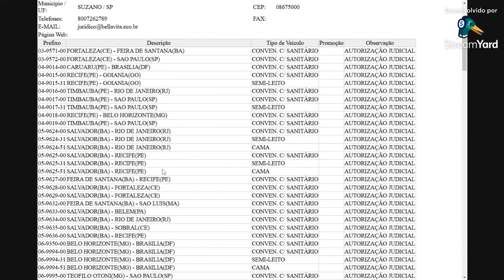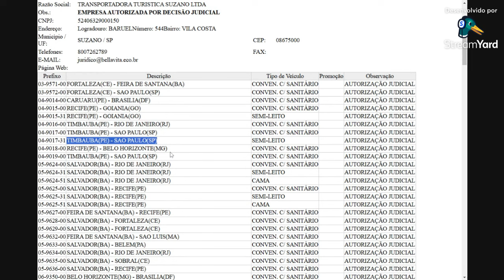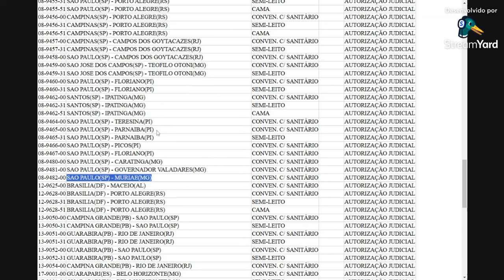ANTT DIVULGA MAIS LINHAS LIBERADAS PARA A NOVA ITAPEMIRIM